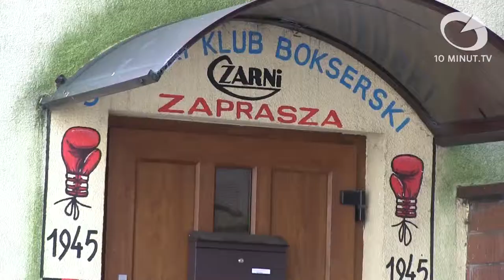10minut TV - więcej niż telewizja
Relacja z turnieju bokserskiego o Srebrne Rękawice